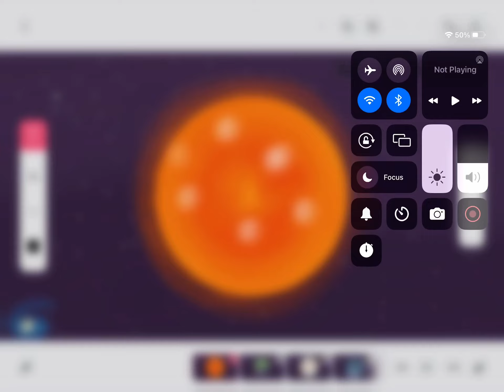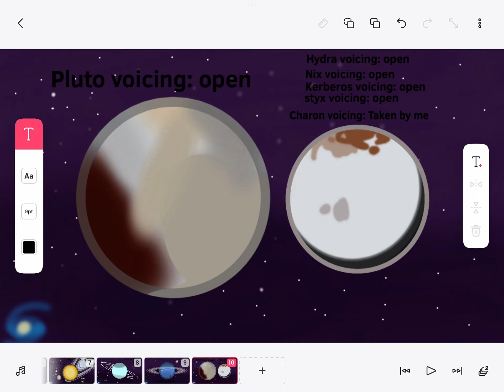Character voicing open and taken by me spots